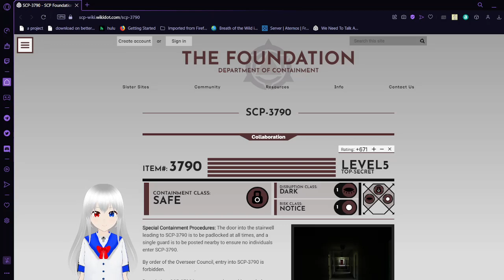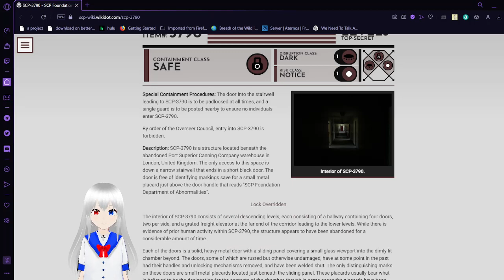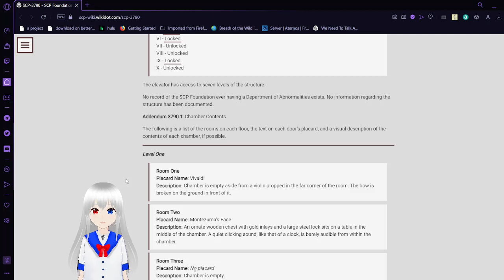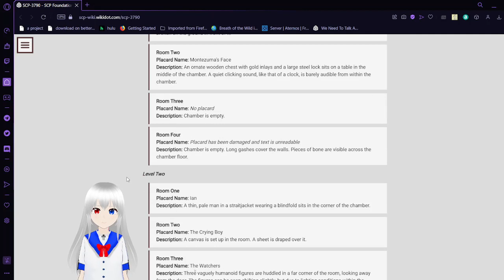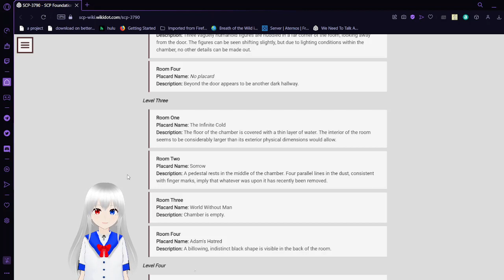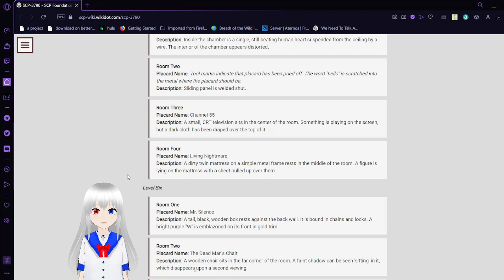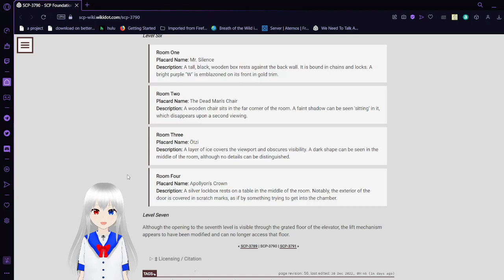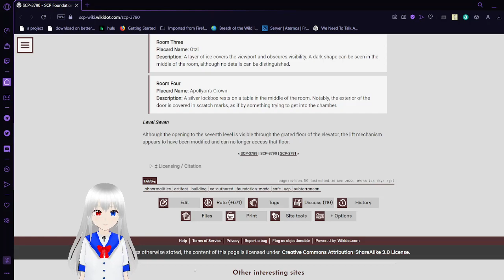Haku reads SCP 3790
It appears the foundation left something behind?